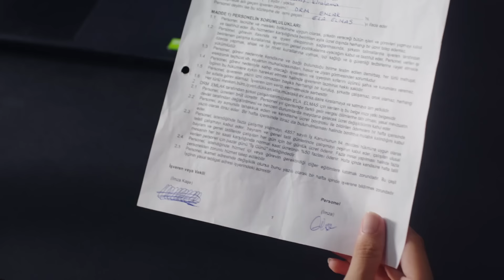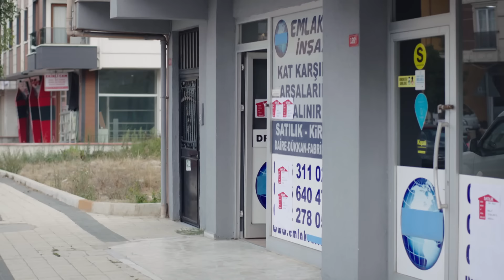Amor de Madre Capitulo 75 - Doblaje Español | Canım Annem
Emitir:
Cemre: Selin Sezgin
Murat: Erol Gedik
Zeynep: Gece Işık Demirel
Melek: Dilara Büyükbayraktar
Rüstem: Emin Önal
Sümbül: Belma Mamati
Hatice: Funda Eskioğlu
Adil: Metin Yıldırım